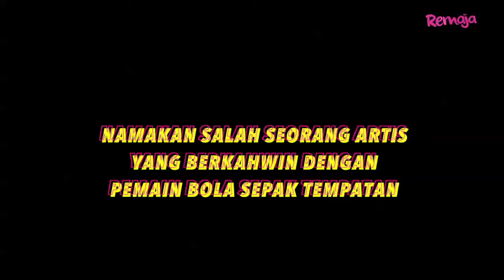CER TRY | Episod 04 Bersama Adam Lee & Nabil Aqil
CER TRY ialah slot REMAJA untuk mengajak korang mencuba benda-benda terbaru di KL.

Special sempena Piala Dunia 2018 & telemovie 'Striker Hati Ayah', kami challenge pelakon Adam Lee & Nabil Aqil tentang skil bola sepak diorang.

So, siapa lagi lit?!